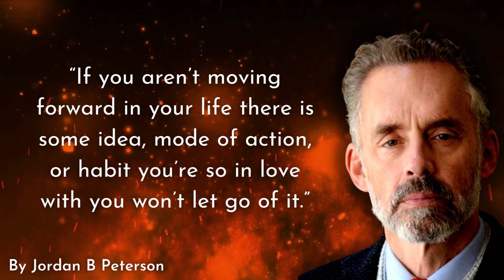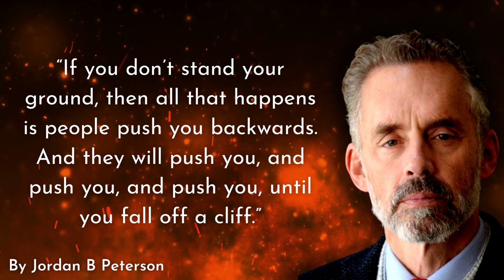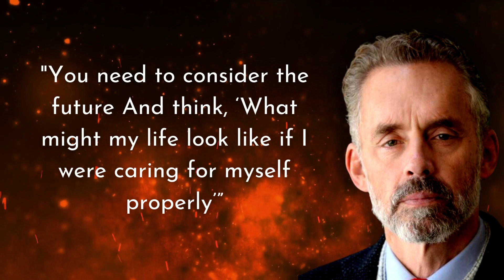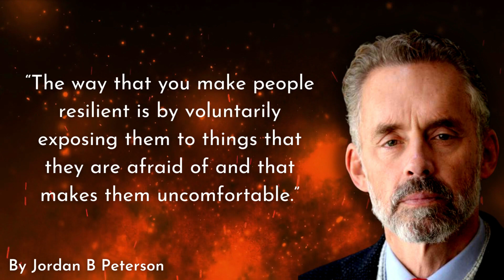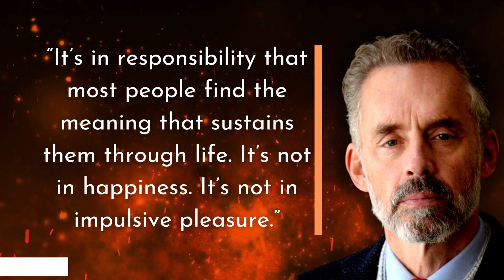Uncover the Secrets of Success with These 20 Jordan Peterson Quotes!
In this video, we'll be uncovering the secrets of success with 20 quotes from Jordan Peterson. Whether you're looking to breakthrough your personal barriers or jumpstart your career, these quotes will give you the insight you need to achieve success.

Jordan Peterson is one of the most influential thinkers of our time, and his quotes can help you reach your goals in a variety of areas. Watch this video to learn about the 20 quotes that will help you unlock the secrets of success!

⭐ Speaker: Jordan Peterson is a Canadian clinical psychologist, cultural critic, and professor of psychology at the University of Toronto. He is known for his views on personal responsibility, the importance of individuality, and his critiques of political correctness and identity politics. Peterson has become a popular figure, particularly among young men, for his lectures and writings on self-improvement and traditional values.
► His YouTube Channel:    @JordanBPeterson